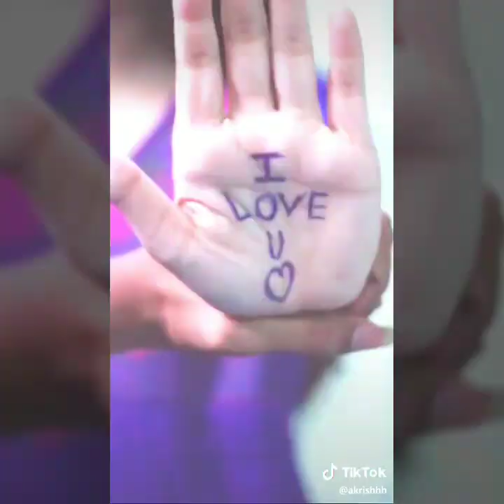Kabhi Jo Badal Barse Trending Tiktok Video song Heart Touching Tiktok Video# Faisu Trending video#